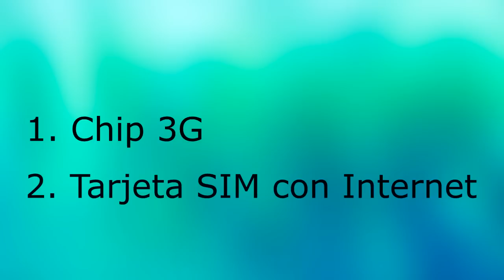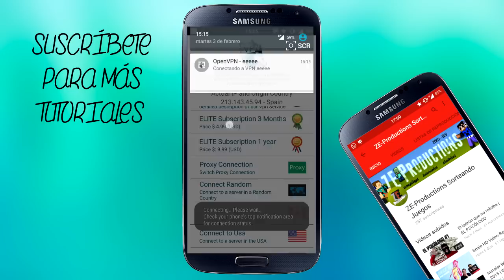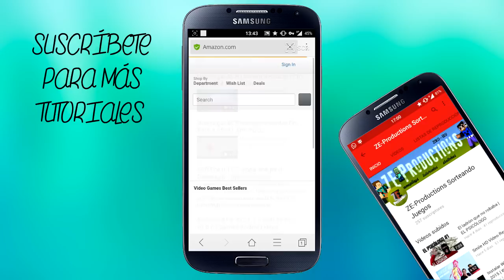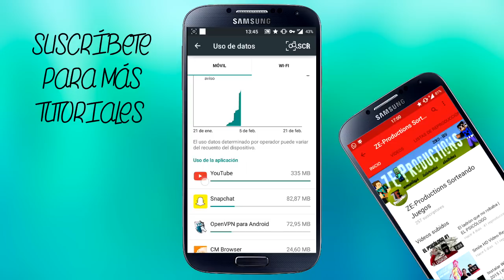Internet GRATIS e ILIMITADO en ANDROID 2015 | BIEN explicado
DESPLEGAR!!

AL ENTRAR A UNO DE ESTOS LINK HAY QUE ESPERAR 5 SEGUNDOS DE LA PUBLICIDAD Y DARLE a SKIP THIS AD que esta en la parte superior a la derecha de la pagina.

¡¡¡Come on people!!! Aquí os traemos un nuevo tutorial de Android en el que aprenderéis de una manera muy sencilla a tener Internet gratuito en vuestro teléfono.
ATENCION: ESTE TRUCO SOLO FUNCIONA CON GENTE QUE TIENE COMTRATADA UNA TARIFA EN LA CUAL UNA VEZ TE GASTAS LOS MEGAS A ALTA VELOCIDAD TENDRAS INTERNET A MENOR VELOCIDAD Y LO QUE HACE ESTA APP ES DARTE MEGAS A ALTA VELOCIDAD... SI TU TARIFA TE COBRA UNA VEZ GASTADOS TUS MEGAS NO USES ESTA APP...